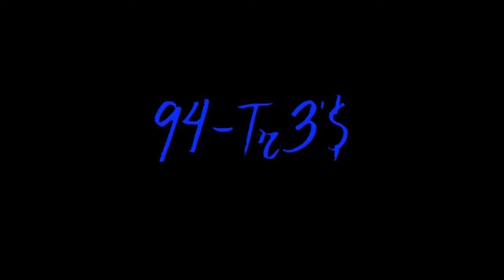94-Tr3'$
365 Day Challenge!!!